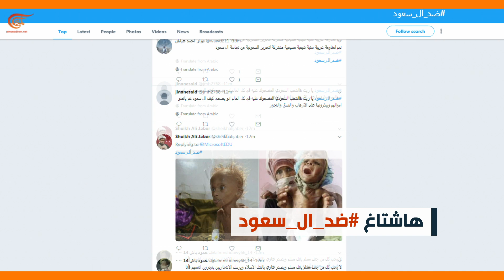ماذا ولماذا؟: تظاهرة إلكترونية ضد السياسات السعودية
تظاهرة إلكترونية ضد السياسات السعودية.